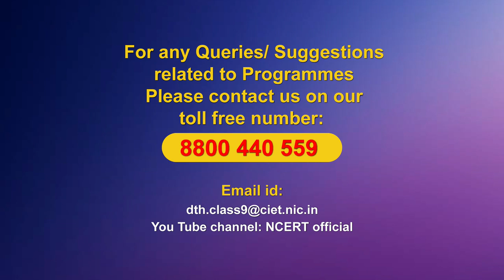Live Interaction on PMeVIDYA : Poverty as a Challege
# Poverty as a Challege
Subject: Social Science      Class: IX

Sahyog Session
Mon-Fri                                             5-5.30pm

The programs can be viewed on:
1. DD Free dish channel #128
2. Zee Dish TV Channel #950
3. Tata Sky Channel #756
4. Airtel TV Channel #440
5. Videocon Channel #477
6. Jio TV App
7. ‘NCERT OFFICIAL’ YouTube Channel
3. SWAYAM Prabha App
4. ePathshala Kishore Manch App
5. Social Media Platforms of CIET & NCERT (YouTube, Facebook, Twitter, WhatsApp, Telegram)